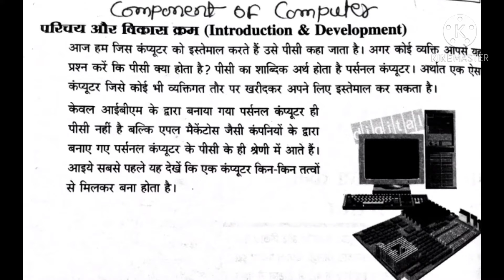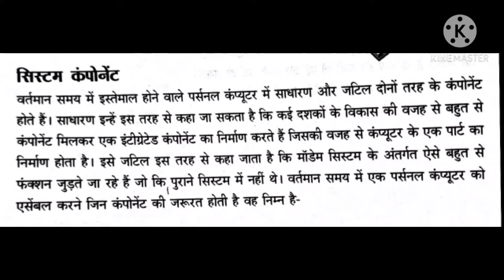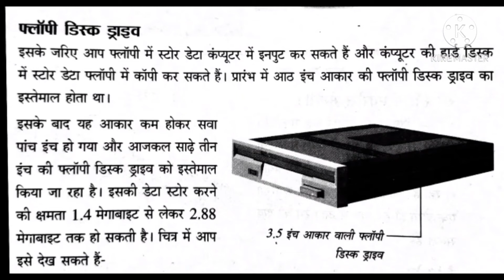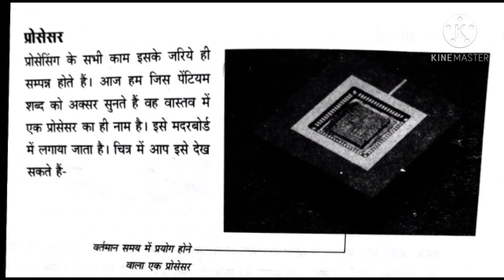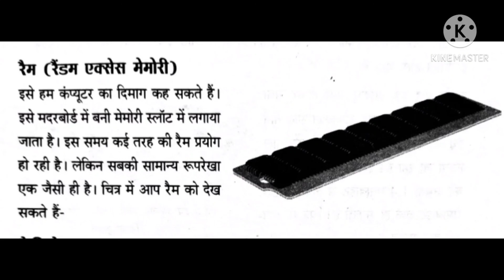LECTURE 9 COMPONENTS OF COMPUTER PARTS 1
Fundamental